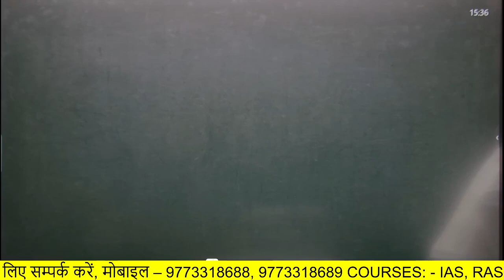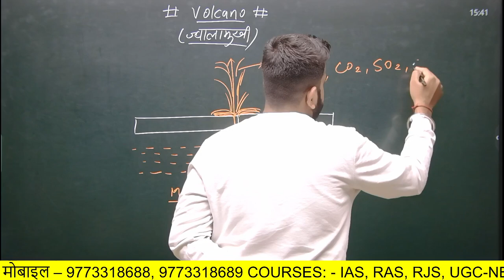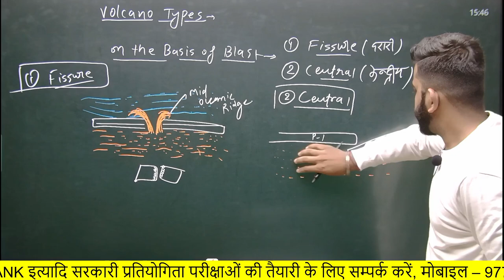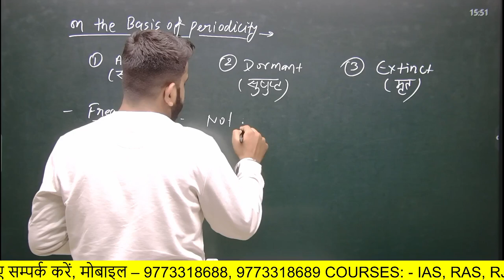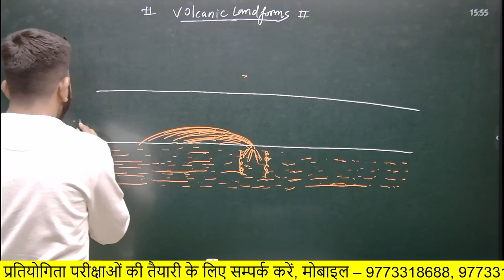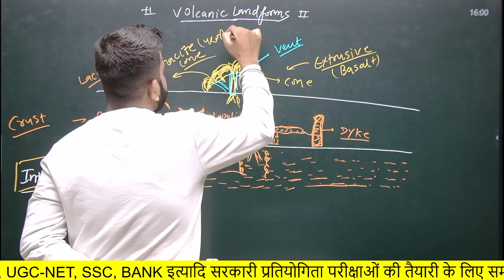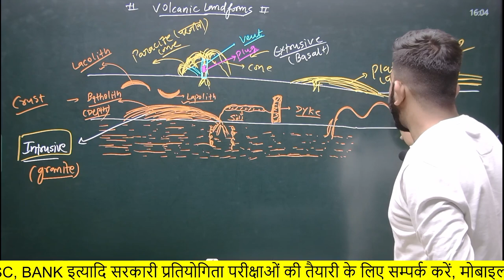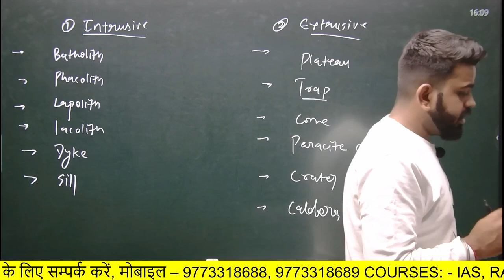Types of Volcanoes | Volcanic landforms, Characteristics, shield volcano 2024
Volcanoes are some of the most fascinating and powerful natural phenomena on Earth. In this educational video, we'll learn what volcanoes are and how they are formed.
🌋 Key Topics Covered:

What Is a Volcano? - Learn the basic definition and characteristics of volcanoes.
Volcanic Eruptions - Understand the explosive force and materials expelled during volcanic eruptions.
Types of Volcanoes - Explore the various types, from shield volcanoes to stratovolcanoes.
Formation of Volcanoes - Discover the geological processes responsible for volcano formation.
Tectonic Plate Boundaries - See how the movement of Earth's plates is linked to volcanic activity.
Volcanic Hotspots - Learn about regions where volcanic activity occurs away from plate boundaries.
Volcanic Hazards - Understand the potential dangers associated with volcanic eruptions.
Volcanic Monitoring - Find out how scientists track and predict volcanic activity to mitigate risks.
Volcanoes Around the World - Explore famous volcanoes and their historical eruptions.

"Welcome to Modi Career Institute in Kota – Your Gateway to Success in UPSC, RPSC, state exams, SSC, Bank, Railway Exams, and UGC NET! 🏆📚 With a proven track record of excellence, we offer top-notch coaching and guidance to aspirants aiming for success in various competitive exams. Our experienced faculty, comprehensive study materials, and strategic approach make us a premier institution for those pursuing careers in civil services, banking, and academia. Join us on your journey to success!

shield volcano
composite volcano eruption
types of volcanoes | characteristics and classification
types of volcanoes for kids
volcano

Modi Career Institute, Gate No-1, Modi College Road, Dadabari, Kota-324009